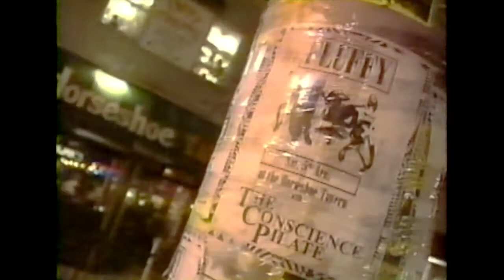Fluffy - Wedge, Much Music, Toronto TV April 17 1997 * Hypersonic * Black Eye